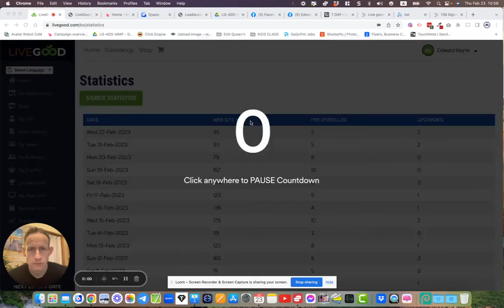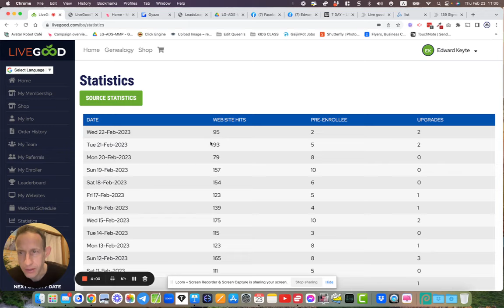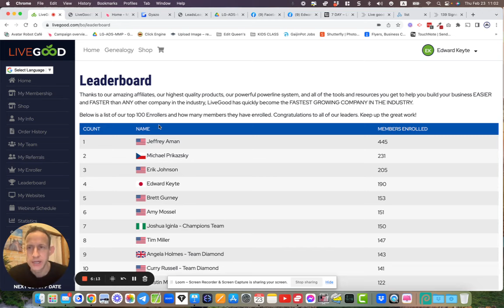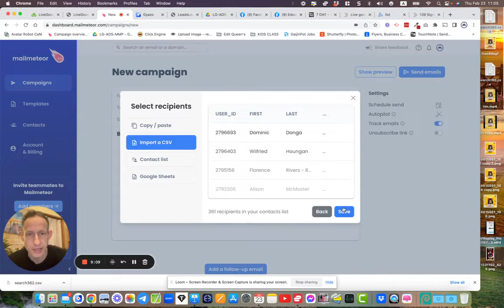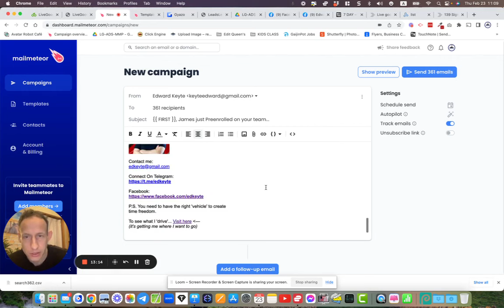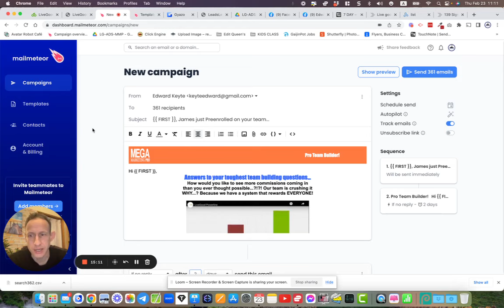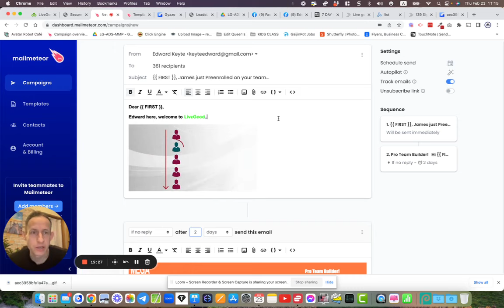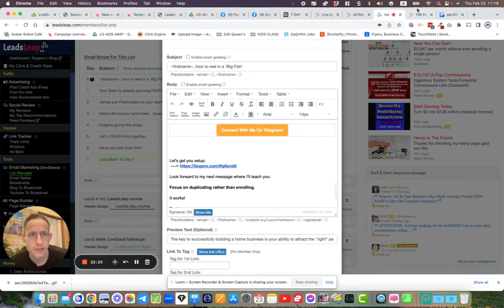LiveGood Training - Tools - Automation - Generate Upgrades In Your LiveGood Business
Learn The LiveGood Training Access my Tools, Automation. How to Generate Upgrades In Your LiveGood Business.
Join my team first to get access:
Lock-In A Position In The Powerline And